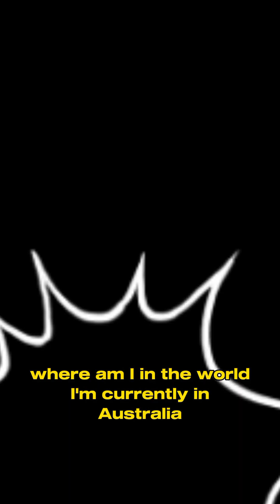🌹🌿beautiful faces livestream updates